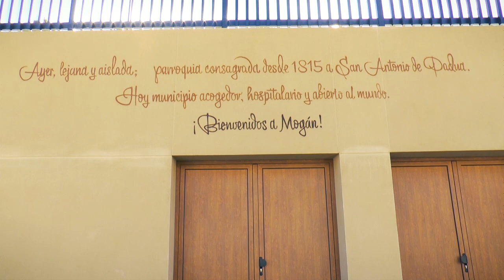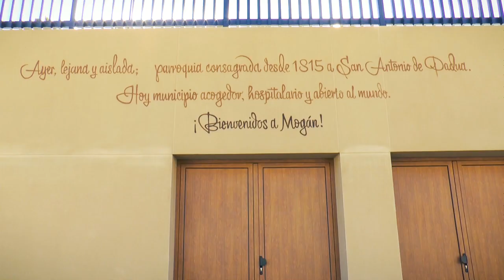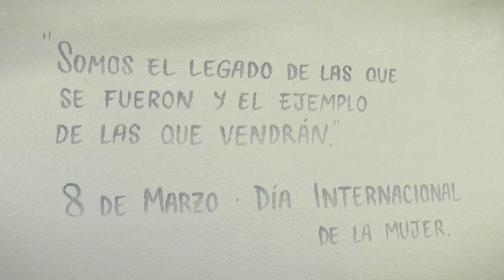𝐋𝐀 𝐄𝐍𝐓𝐑𝐄𝐕𝐈𝐒𝐓𝐀 | Richard Santana - Artista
Esta semana en "La Entrevista" conocemos a Richard Santana el artista que está detrás de 5 murales simbólicos que decoran diferentes enclaves del municipio de Mogán. Este canario lleva años dedicándose a realizar verdaderas obras de arte en paredes de diversos rincones.

Al mural de la Cofradía de Arguineguín, las dos pinturas del Cementerio Municipal y la del Parque Nicolás Quesada se les suma a partir de este 8 de marzo su nueva obra situada en La Chirina dedicada a la mujer marinera con motivo del Día Internacional de la Mujer.